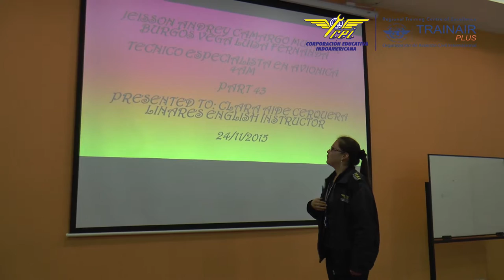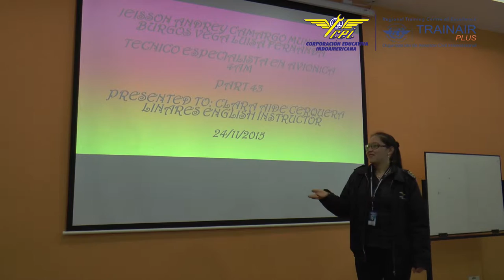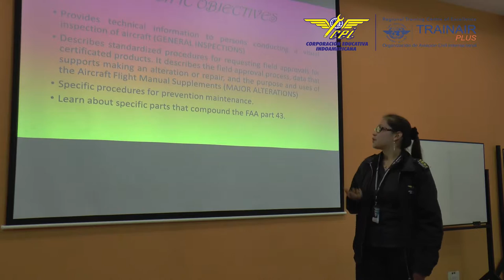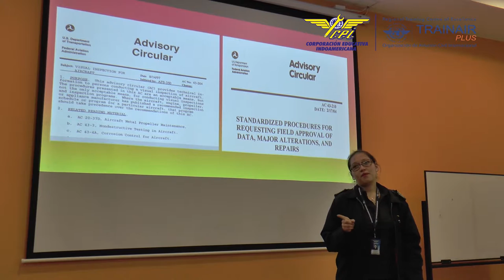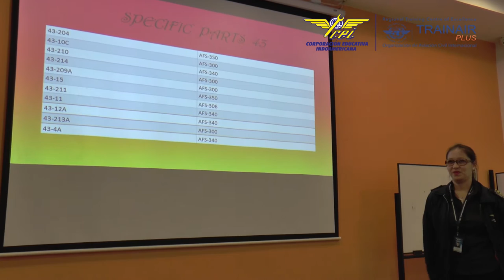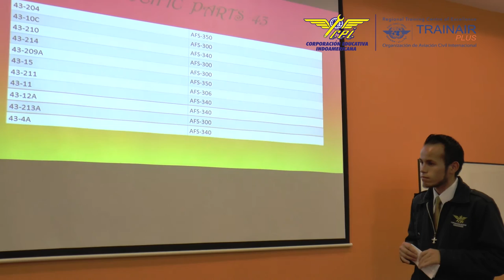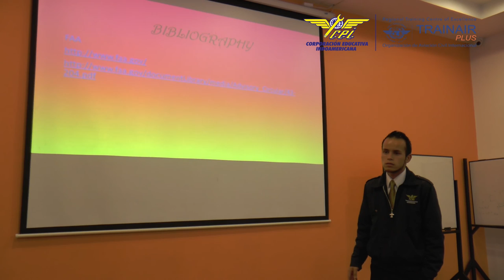Ejercicio Ingles 2 | Indoamericana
Aula Virtual CEI 2016 Ejercicio Ingles 2